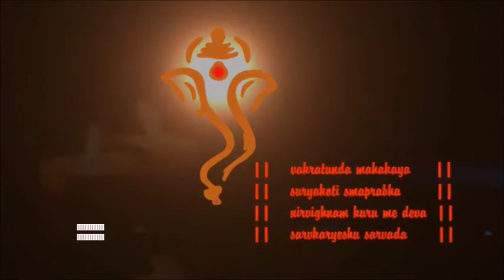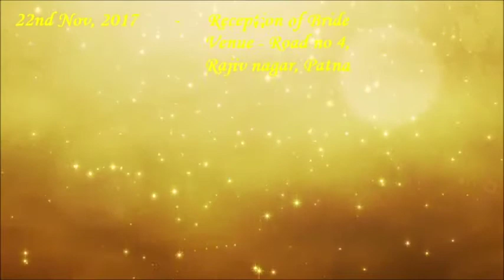Piyush weds Ritu on 20th Nov, 2017